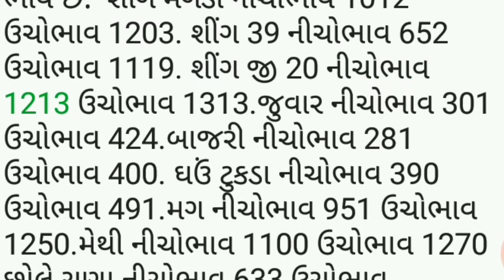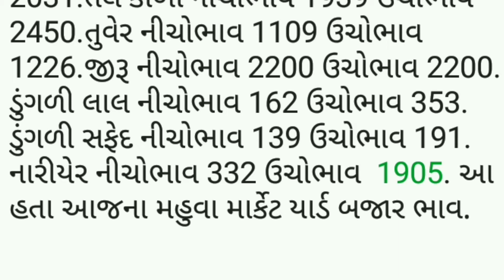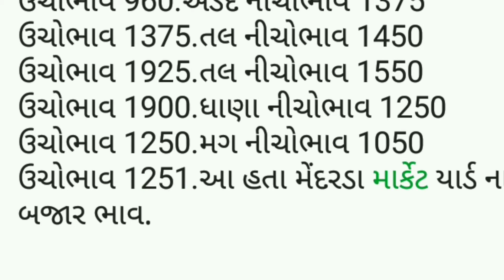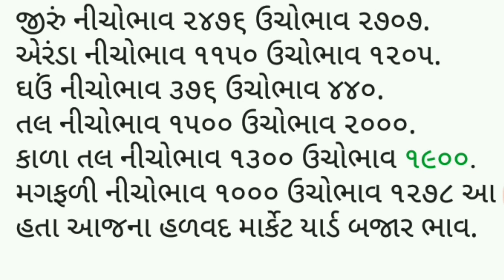APMC તા.13/9/2021 .મહુવા .મેંદરડા .હળવદ . માર્કેટ યાર્ડ બજાર ભાવ